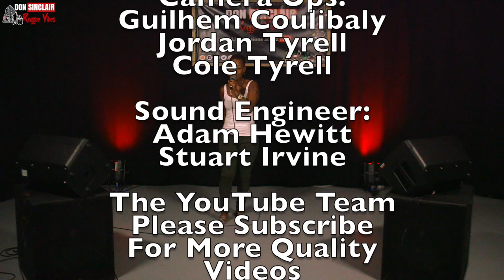Phiyah Stone - Pray Live & Direct at YouTube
Phiyah Stone was born and grew up in South London listening to all genres of music and realized from an early age that she wanted to be involved in music.  Phiyah Stone had her first musical experience in a talent search but did not take it any further and put music back burner for a few years to start a family.

Phiyah continued to sing and write over the years and was actively involved in various music projects. In 2009 she picked up the pen and started writing & then it was the microphone and she has not put it down since.

In December 2010 she performed at one of the UK’s premier reggae venue (The Reggae Lounge, London) supporting international reggae chart topper Gappy Ranks. She then went on to perform at the Kinky Club ‘We Remember Bob Marley International Night’ in Milan, Italy in 2011.

 In 2012 while performing at a bar in North London she was approached by Tony Williams, Controller of Rhythm 365.COM and founder of the British Reggae Awards & ex BBC reggae broadcaster.  Impressed by her vocal talent he invited her to perform at the BRIA award ceremony, which was held at the Indigo O2, UK, February 2013.  Phiyah Stone performed alongside a multitude of artists such as Dennis Al Capone, Winston Reedy, Nereus Joseph, Top Cat &The iFoundation to name a few.

Phiyah Stone later went on to perform at The Railway Telegraph, London, UK  alongside international renowned veteran singer/producer/songwriter Winston Reedy and international reggae group Aswad.

In  2016 Phiyah performed in The Gambia along side Mad Professor and also the same year showcased 14 of her tracks at South London's, Hootenanny.

Phiyah Stone  continues to receive bookings throughout the UK and abroad.

She is a talented singer/songwriter, her musical genre is predominantly reggae with some dancehall.

Phiyah Stone's Motto is "Never Give Up,
    Never Give In,
    Never Quit the Fight".

She has a catalogue of self penned material and we should expect some great things from her in the future…...ideas.